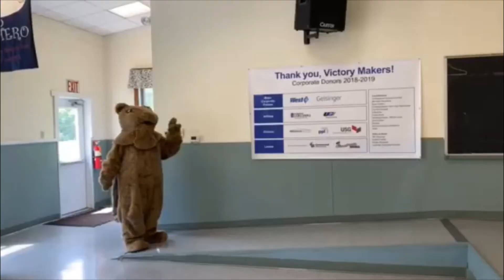Scamper Takes KDKC All Over Camp!!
Join Scamper as he tells us about Keystone Diabetic Kids Camp (KDKC) and takes us all over camp!!